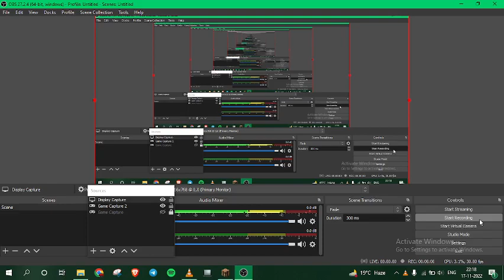UNLIMITED MUSIC DISCS !!